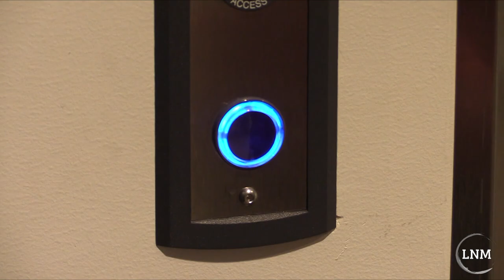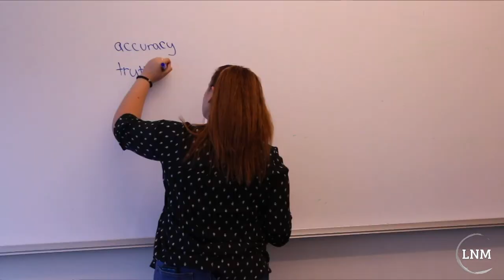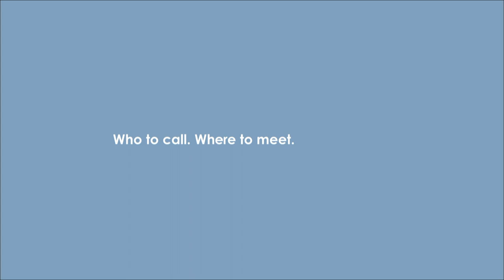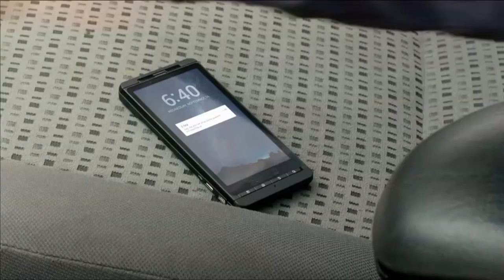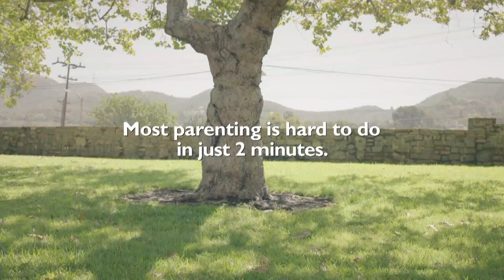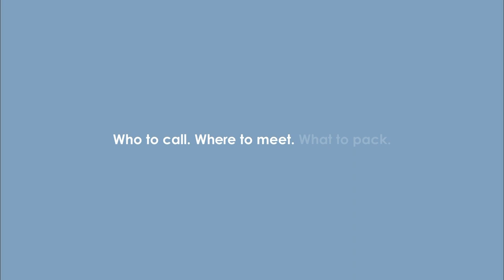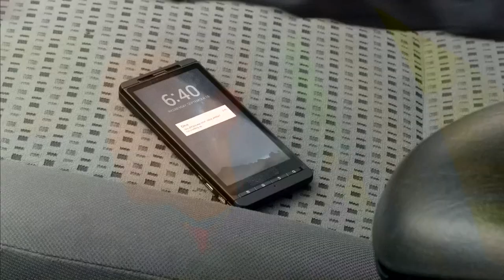Late Night Marywood, Ep. 8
Filmmaker and Producer Joe Van Wie and local singer-songwriter Mollie Edsell featured on Episode 8 of Late Night Marywood. Watch LNM on Mondays at 9 p.m.